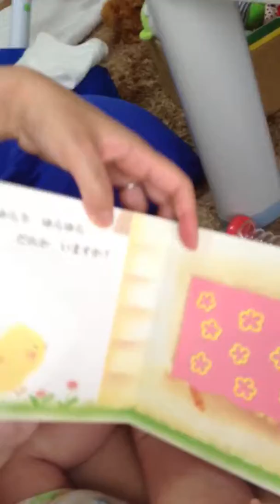5months old baby loves books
「めくってばぁ」上手にめくれます。